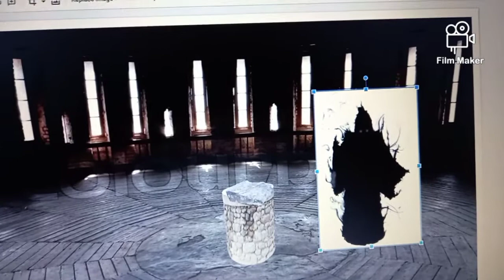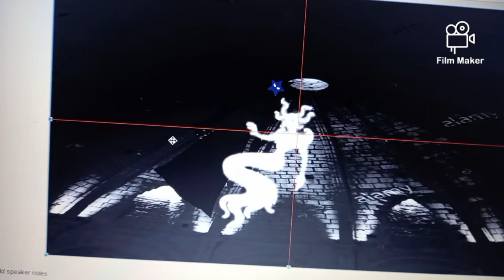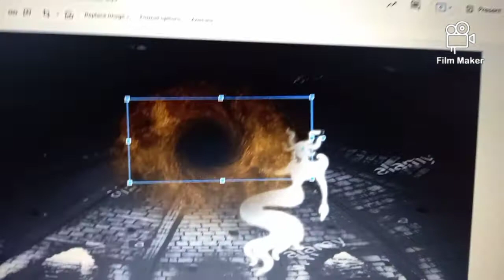Superheroes Inevitable War Episode 4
Me and my friends went into Dark Star's Castle to save Zen from prison Well.